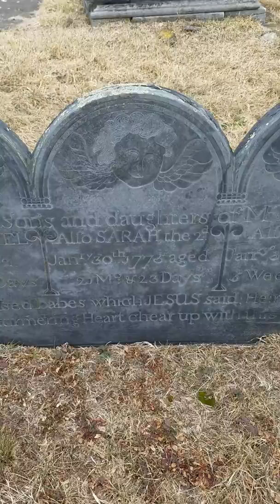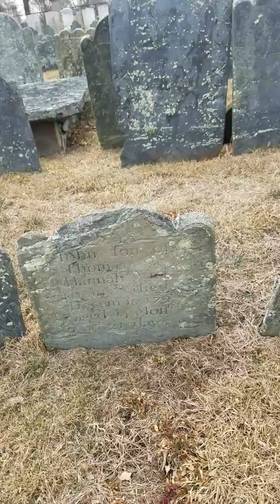common burying ground newport rhode island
a long tour of the amazing common burying ground in newport rhode island. a very massive size cemetery a shit load of graves, mainly slate rock type and rock stone carved graves. est 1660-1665. oldest burial and grave 1665, a in ground type tomb and oldest stone and burial, a white field stone is 1673.  very tough cemetery to document due to its size and graves. alot of historic people here. samual cranston a early governer of rhode island are here, a signer of the dec of independence, and a section called gods little acre. just a beuty. my second trip here and spent 2 and a half hours in it.